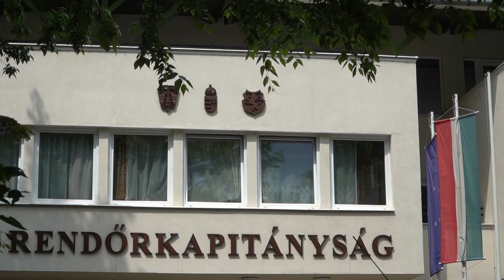A Cegléd II. Polgárőr Egyesület tevékenységéről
Vendégeink: Osgyáni Józsefné elnök és Osgyáni József szolgálatvezető, Cegléd II. Polgárőr Egyesület